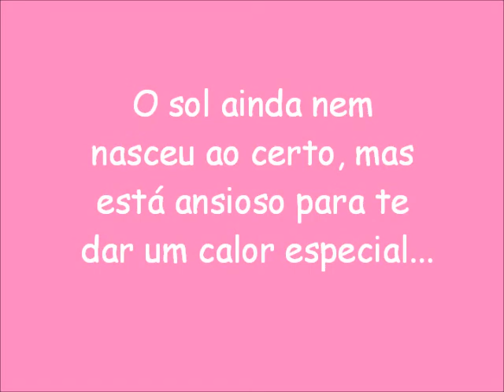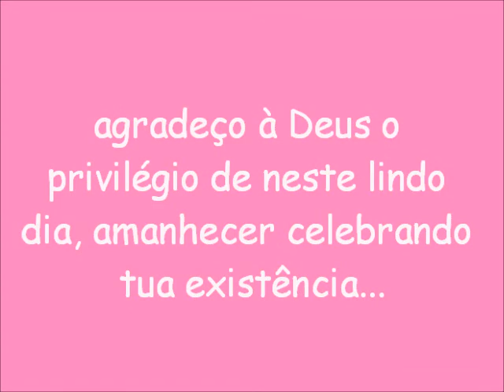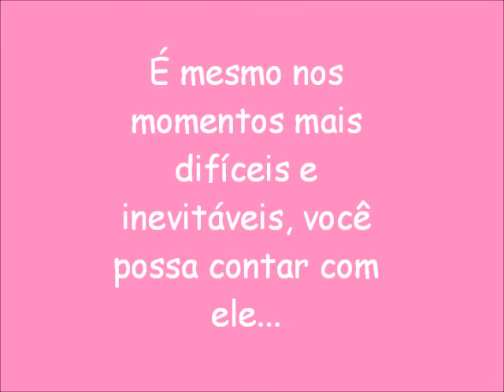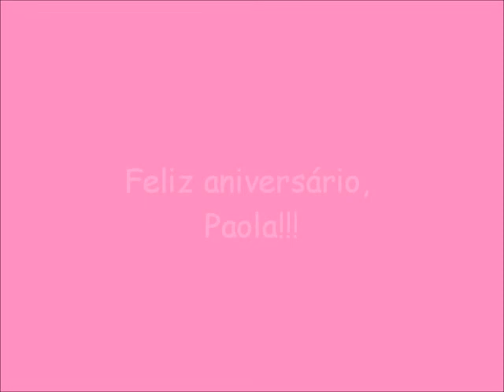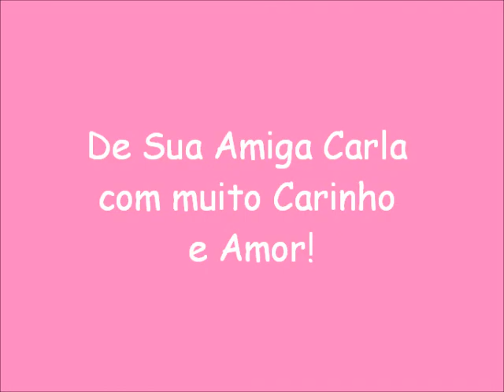Homenagem a Minha Querida Amiga Paola, Por Carla Passos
Feliz Aniversário Querida Amiga que DEUS Te Abençoe e Proteja, Iluminando Seus Caminhos e Te Guiando Sempre! Te Amo Muito!!! Felicidades!